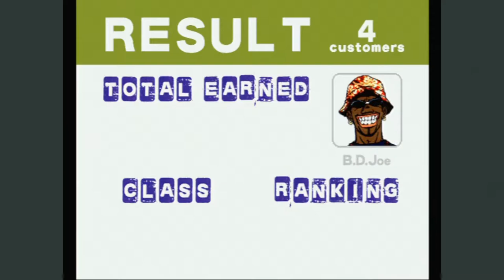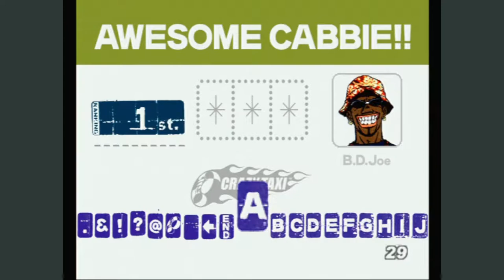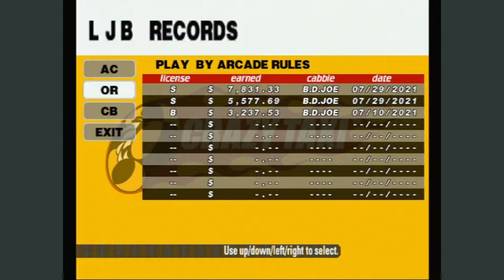Levi Screws around in Crazy Taxi